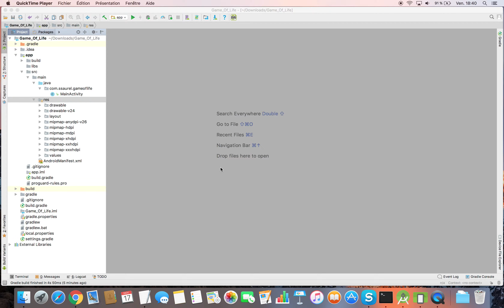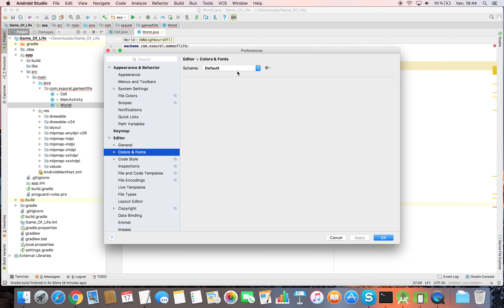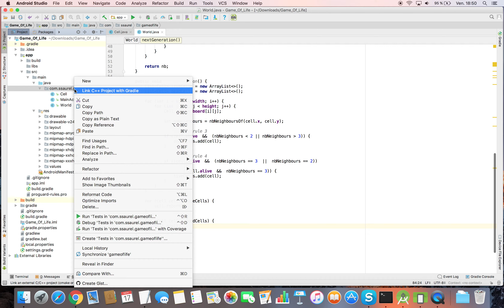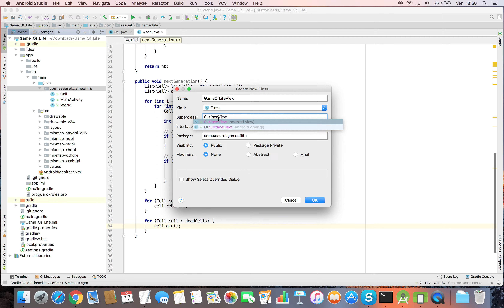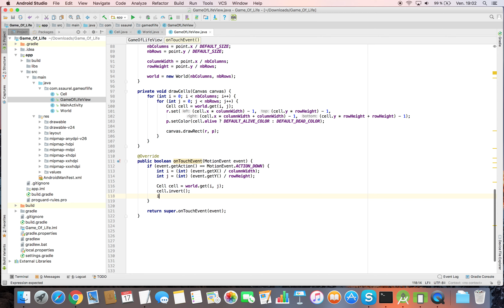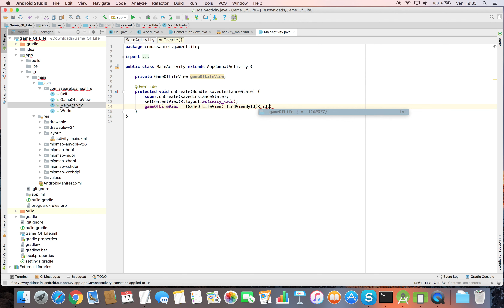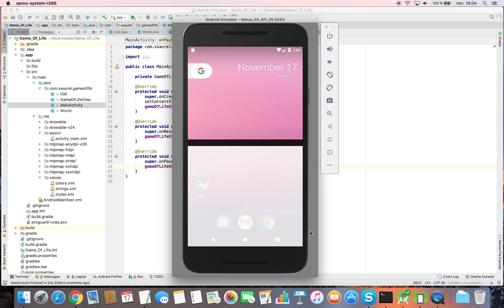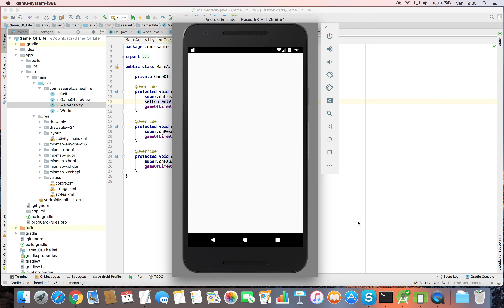Recreate the Conway's Game Of Life on Android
The Game of Life is a famous cellular automaton created by the British John Horton Conway in 1970.The game of life is considered as a zero player game because the evolution is determined by its initial state requiring no further input. A player interacts with the Game of Life by creating an initial configuration. Then, you have just to observe the evolution of the cells.

In that tutorial, you are going to learn how to create a Game of Life implementation on Android with Android Studio. To add more fun, we will let the users to interact in real time with the cells of the Game of Life.

Let us know your thoughts concerning this Game Of Life for Android tutorial.